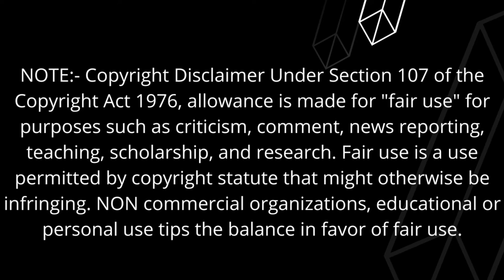Who is best | AB De villier | Laura Kimmince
Comment your favorite video...